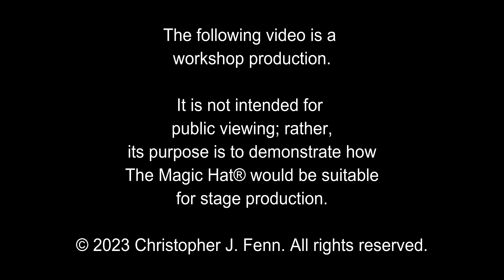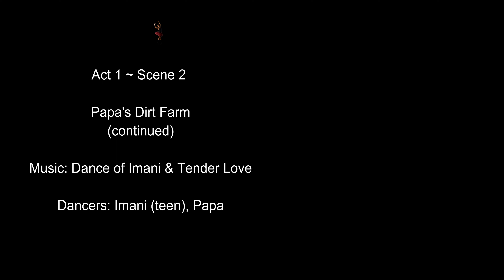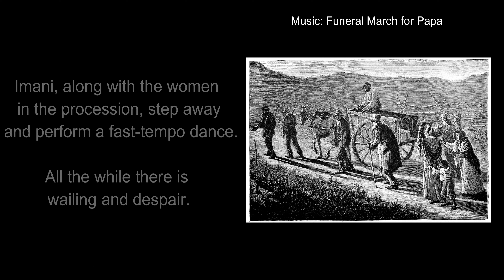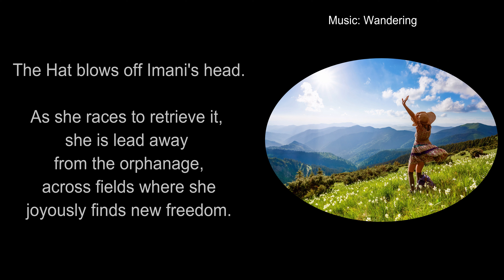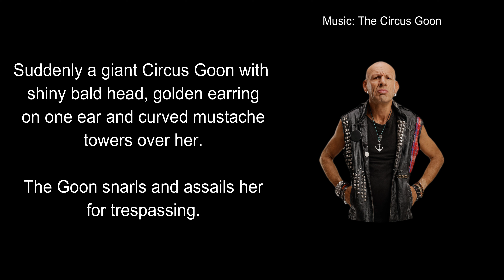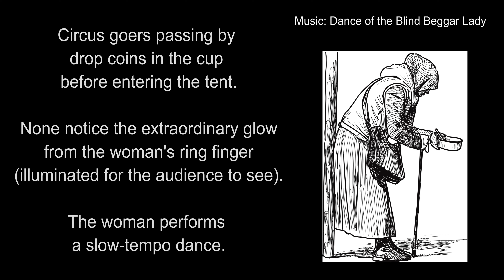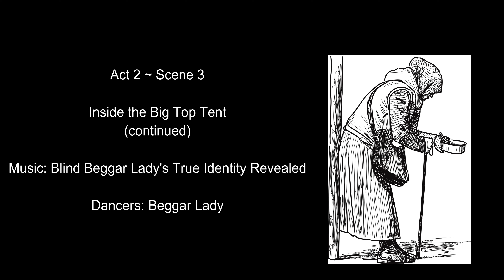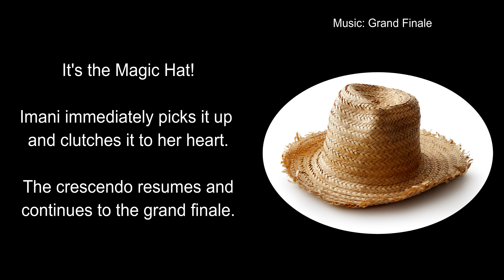The Magic Hat®, a ballet ©2023 Christopher J. Fenn. All rights reserved.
This video is a workshop production. It provides the storyline, 27 musical pieces and illustrative stock photos for the ballet entitled, "The Magic Hat"®. The video is not intended for public viewing; rather, its purpose is to promote The Magic Hat for stage production by a ballet company in a prominent venue. Score sheets for piano have been completed for each of the 27 musical pieces.

 The ballet's main character is Imani, a young girl. In one scene of the ballet, Imani is portrayed as an adolescent in the age range of 7-12. In the remainder of the ballet, she is a teen in the age range of 14-17. Here is a brief synopsis of the storyline:

As Papa lays dying in his bed, he gives Imani his most prized possession - a straw hat. Three sleep fairies appear during this tender moment (and reappear in subsequent scenes of the ballet). Following Papa's death, the hat leads Imani on an incredible adventure from a dismal orphanage to an enchanting circus train, to the magnificent palace of Pallayhooh. Upon arriving at Pallayhooh, the circus troupe sets up for a performance. Imani is discovered sleeping in a circus wagon by a belligerent Circus goon. He snarls at her, snatches her hat, and puts her to work wearing a clown costume.

At Pallayhooh, Queen Ceci is in a deep state of distress. She must name a successor to her throne. However, her only bloodline heirs are three contemptible nephews - wicked Winthrop, sneaky Dunion and temperamental Percy. The anxiety causes Queen Ceci to experience a horrible nightmare.

When the circus performance is about to begin, Queen Ceci sits outside the main entrance disguised as a blind beggar lady. Her objective is to test each of the three nephews in hopes that one would display exemplary character worthy of the throne. Unfortunately, each nephew treats the beggar woman in an abhorrent way.

Inside the circus tent, a gust of wind blows the hat off the Circus goon's head onto the circus stage. Imani sees her hat and pursues it. In the process, she performs a magical dance. Queen Ceci, still disguised as a blind beggar lady, peers through the circus entrance and is moved by the beauty and magic of Imani's dance. After revealing her true identity, Queen Ceci admonishes the Circus goon and orders the hat to be returned to Imani. The Queen then engages in a private discussion with Imani in which Imani wins her heart. During this moment, the Sleep Fairies reappear and cast their magic on the Queen and Imani. After her quiet moment with Imani, Queen Ceci proclaims Imani as her successor to the throne. The circus audience, who are the villagers of Pallayhooh, erupts into cheers for Imani with joy and relief. During the excitement, Queen Ceci's three nephews snatch the hat from Imani and toss it into a bonfire located near the circus entrance. The hat erupts into flames. The stage immediately darkens.

In the final scene, royal courtesans dance to a minuet while bowing and curtseying to Queen Ceci and Imani. Despite being named Queen Ceci’s successor, Imani is deeply saddened by the violent destruction of her hat. As she, Queen Ceci, and the royal court begin to make a grand exit, the music reaches a crescendo, then abruptly stops. Everyone freezes like mannequins. The stage darkens. The Three Sleep Fairies reappear, encircling Queen Ceci and Imani as they perform a pas de trois. All the while, they extend their hands to the ceiling as if beckoning someone to come down. Then a stage spotlight points to an object high above. Slowly, the object drifts down like an Autumn leaf (“Autumn Leaf” music). The object alights at Imani’s feet. It’s the Magic Hat! She immediately picks it up and clutches it to her heart. The crescendo resumes and plays to its grand finale (“Finale” music).